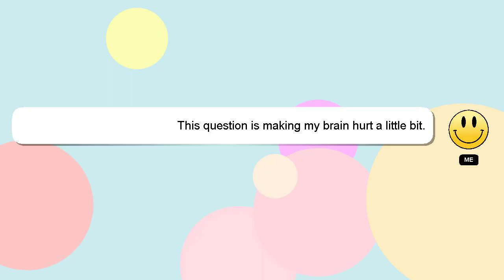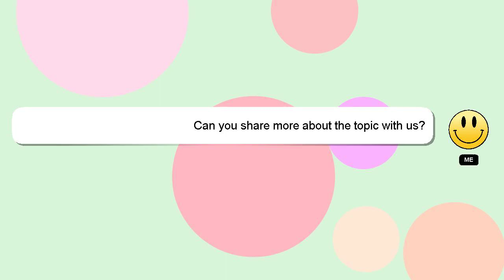How to hold baby for breastfeeding?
An introduction to myself in a few words, Hey, I'm known as Delphi. I am here to assist you in getting the answers you need. - How to hold baby for breastfeeding?

A 'heart' from me is a way of showing appreciation for your answer.

*2 What we are experimenting :*